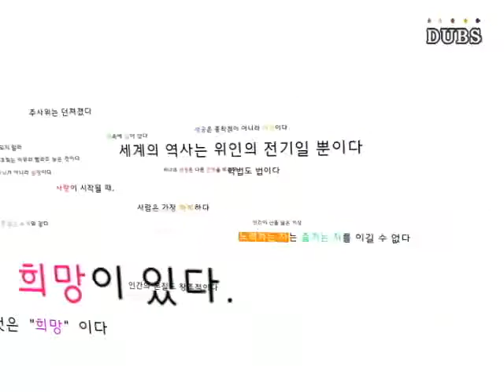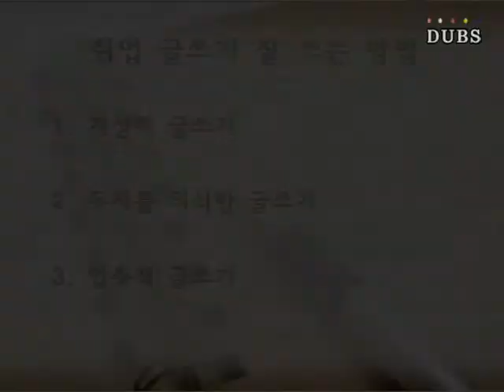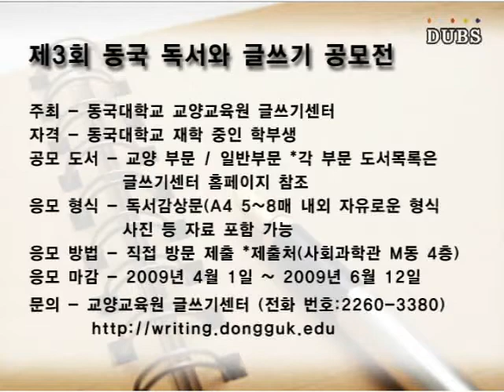글쓰기 로드맵_4회_서의원강사 취업글쓰기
동국대학교 글쓰기 센터와 DUBS가 함께하는
 글쓰기 교육 프로그램

    글쓰기 로드맵, 네번째 시간

  - 서희원 교수님과 함께 하는
'취업글쓰기, 글쓰기란 무엇인가'

REP : 김지연 서두리
ENG : 홍성민
제작 : DUBS